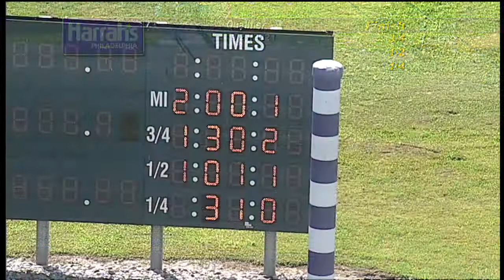HP 2021 SEP 21 Quail 02